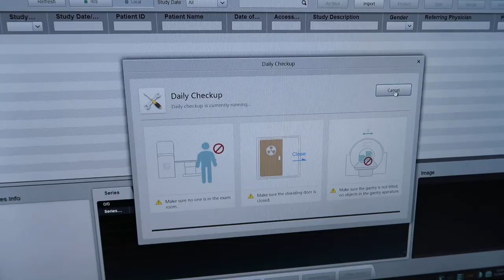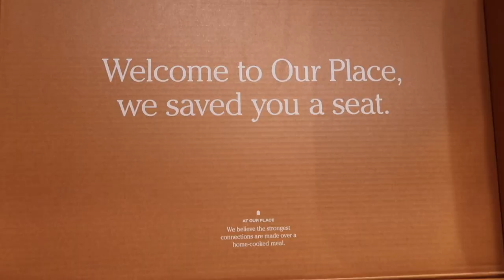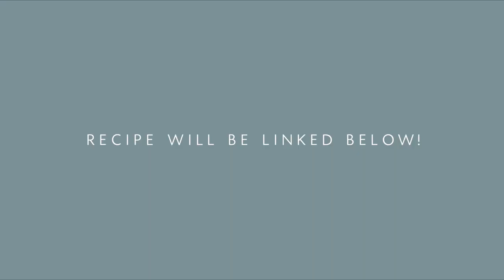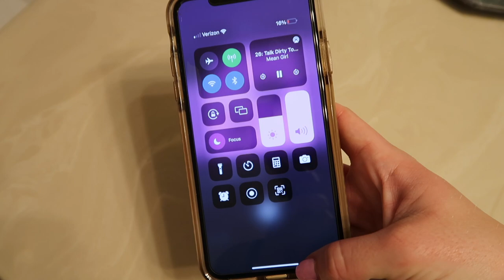VLOG: work, Our Place ovenware set, yoga, reading Ugly Love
hey loves. thanks for clicking on today's vlog: work in mri, cooking dinner with my new Our Place ovenware set, a Yoga with Adriene flow, and reading Ugly Love by CoHo.

—Our Place links
· Our Place ovenware set (blue salt)
· Our Place everyday chef's knife
· Our Place walnut cutting board
· Our Place beechwood spatulas
· Our Place beechwood spoons
· Our Place ceramic main plates (steam)

—FAQ
· age: 26
· location: North Dakota
· degree: AAS in Radiologic Technology
· job: CT/MRI Technologist
· camera: Canon G7x mark ii
· editing: Final Cut Pro x

a space where I can share the fun moments of life (primarily for the memories), but also document the real and rather mundane, post-grad, mid-20s period of life that I'm currently in.
—FTC · this video is not sponsored, however, product was gifted from Our Place. OurPlace @ourplace

some links above are affiliate. if you purchase an item using these links, I may receive a small commission with no additional cost to you. your support means so much to me and helps me continue to pursue this passion. 🖤